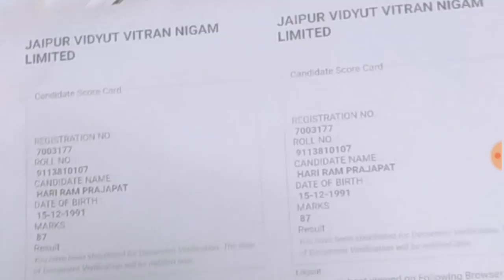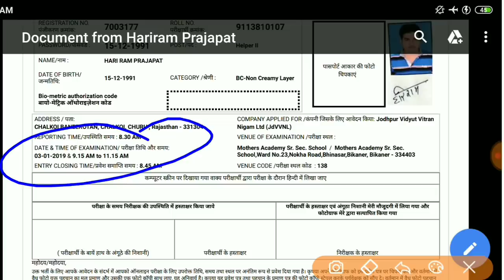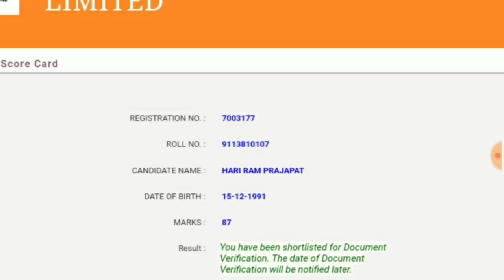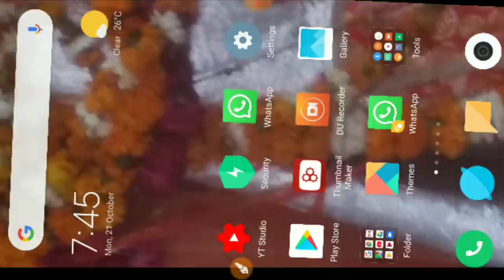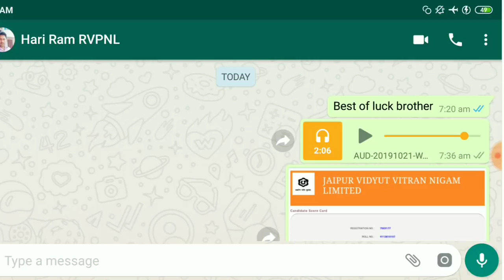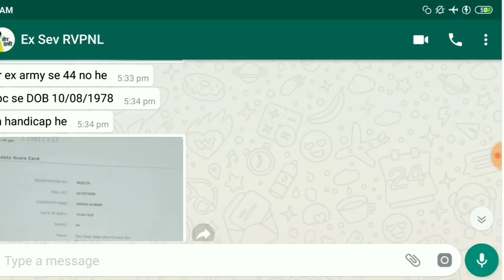JVVNL HELPER 2 Final Result मैं 87 Marks आने के बाद भी नहीं हुआ सलेक्शन/ जाने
इस विद्यार्थी के साथ बहुत ही बड़ा अन्याय हुआ है यदि आप चाहते हो कि अन्याय नहीं हो तो आप इस विद्यार्थी कि ज्यादा से ज्यादा सहायता करें इस वीडियो को ज्यादा से ज्यादा आगे पहुंचा करके ताकि इस को न्याय मिल सके क्योंकि राजस्थान की सभी भर्तियों में ऐसा देखने को मिलता है ऐसा कभी आपके साथ भी हो सकता है तो इसीलिए इसको इग्नोर बिल्कुल भी ना करें क्योंकि आज नहीं तो कल भी हो सकता है किसी के साथ और आगे से ऐसा नहीं हो इसीलिए इन को बिल्कुल एक सबक सिखाना होगा कि इतने ज्यादा नंबर आने के बाद भी इस विद्यार्थी का सिलेक्शन क्यों नहीं हुआ अधिक जानकारी के लिए पूरी वीडियो को जरूर देखें मित्रों सभी विद्यार्थियों के लिए बेस्ट ऑफ लक आने वाले रिजल्ट ओं के लिए और जैन का सिलेक्शन हो गया उनके लिए कॉन्ग रिलेशन बधाई हो